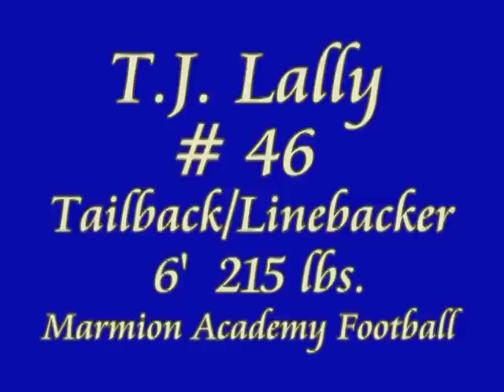TJ Lally 2010 Football Highlights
Linebacker Highlights First , Tailback Highlights Second